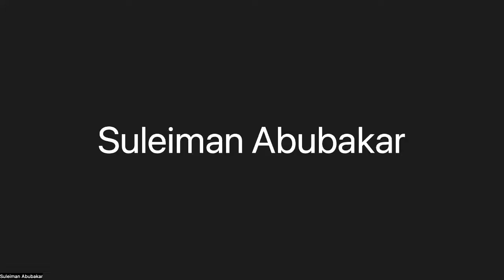ALSBookJam - In conversation with Yewande Omotoso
For the May 2022 edition of the Abuja Literary Society Book Jam, we had a conversation with author, Yewande Omotoso. We spoke about her book, An Unusual Grief, and about the broader themes of motherhood, loss, self-exploration and identity. The session was held on 27 May 2022 and was moderated by Teniola Tayo.